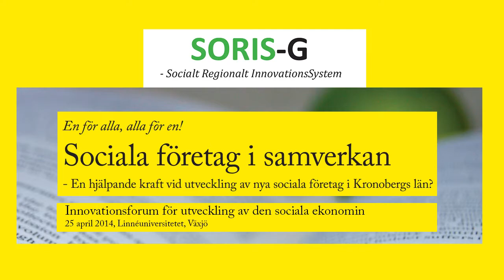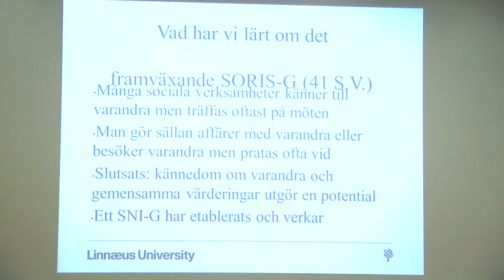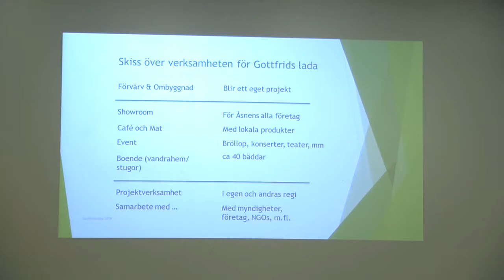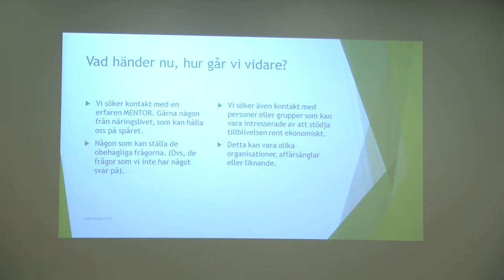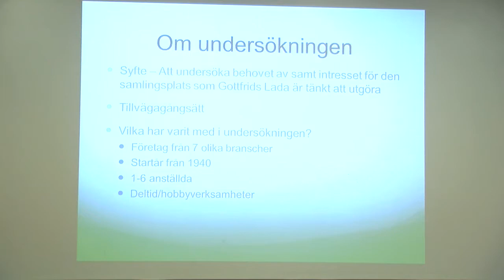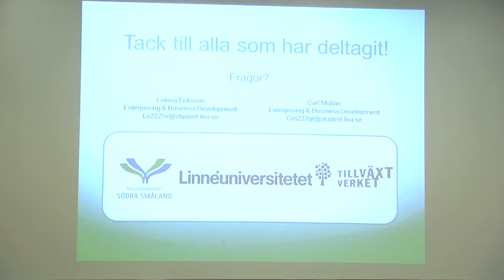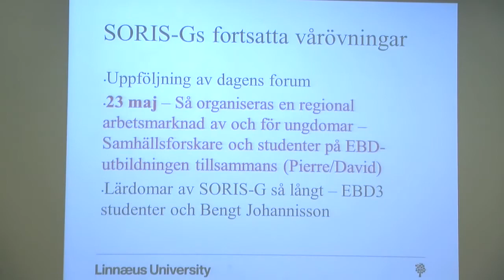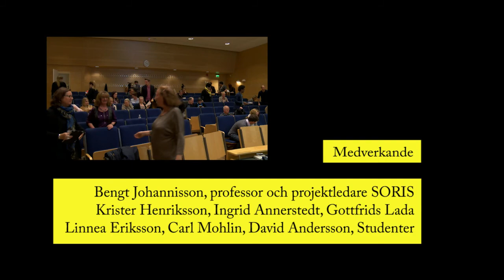ÖKV Play - Sociala företag i samverkan, innovationsforum 2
En hjälpande kraft vid utvecklingen av nya sociala företag i Kronobergs län?
Hur kan sociala företag samarbeta för att utveckla sig själva och den sociala ekonomin i stort i Kronobergs län? Det är tanken med en serie innovationsforum på Linnéuniversitetet, en del av ett framväxande socialt regionalt innovationssystem (SORIS).

Under det andra innovationsforumet diskuteras vad SORIS kan göra för att hjälpa igång ett socialt företag. Det företag det gäller går under arbetsnamnet Gottfrids Lada och går ut på att skapa en arena vid Åsnens norra del, där närbelägna företag kan visa upp och sälja en del av sin produktion.

I panelen deltar:
Barbro Holmgren-Lange, Partnerskapet för utveckling av sociala företag (PUST)
Nils-Erik Persson, Styrelseakademien
Cathrine Rydström, Destination Småland
Magnus Stenbenke, Fortnox Arena
Peter Hogla, Regionförbundet Södra Småland
Madelaine Kastberg, studentrepresentant

Samtalet leds av Bengt Johannisson, professor i entreprenörskap och projektledare för SORIS.

Inspelat 25 april 2014.